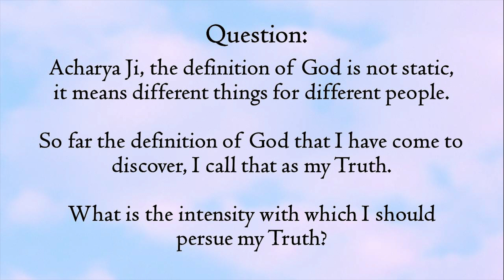Truth cannot be defined || Acharya Prashant (2016)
Video Information: Shabdyog Session, 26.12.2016, Shivpuri, India

Context:

How can one define the Truth?
Why can't Truth define?
How to live Truthfully?